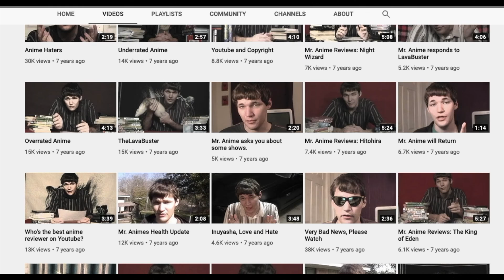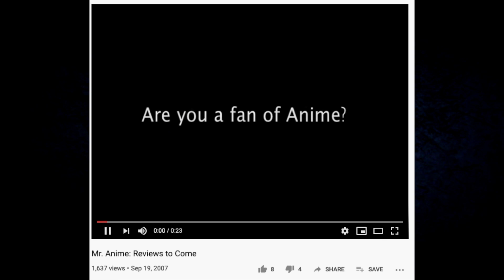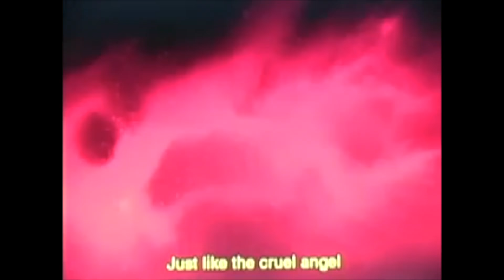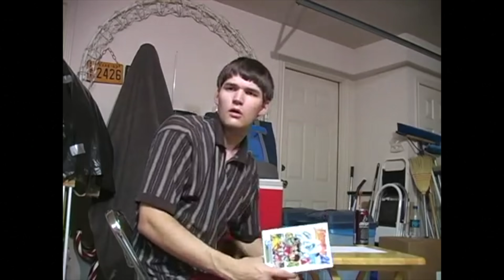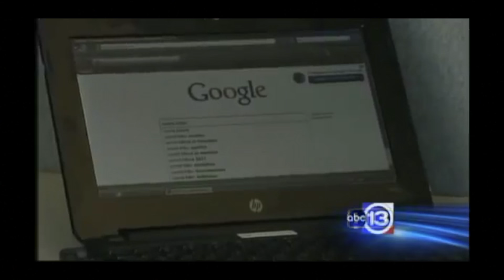Mr Anime, YouTube Killer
Mr Anime, real name Trey Sesler, was a YouTuber who did anime reviews on a channel called LensCapProductions. In this video, we'll look at how Mr Anime, Trey Sesler, seemed to fall apart on the many, many videos he made, until Trey Sesler, did something terrible.

They Might Not
Dark Matter
Wandering Gaze
Memory Rain
Decision
Descent
St Francis
Turn